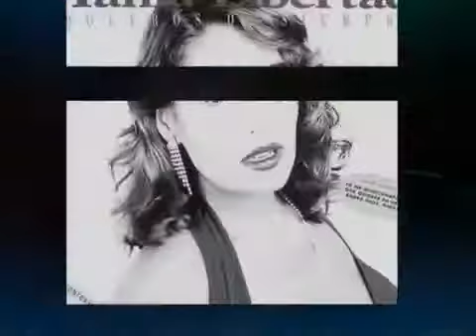Tania Libertad - Revelador de Vidas - Parte 2.